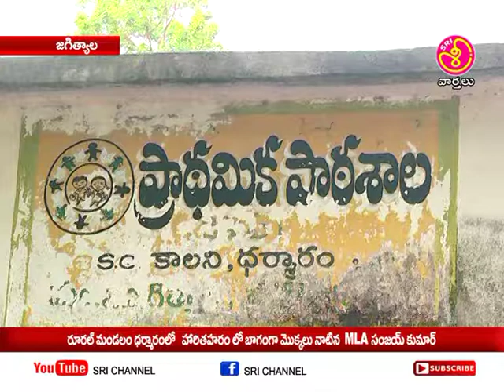ధర్మారం గ్రామం లో మొక్కలు నాటిన MLA సంజయ్ కుమార్ జడ్పీ చైర్మన్ దావ వసంత|| Sri Chennel News